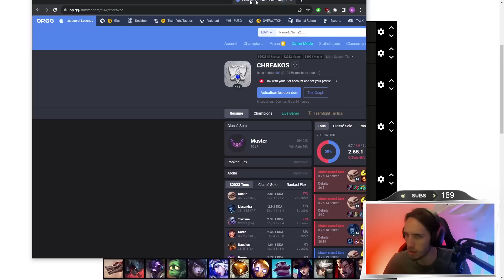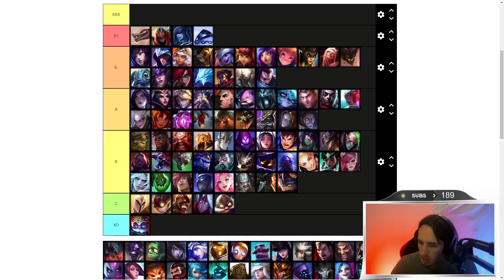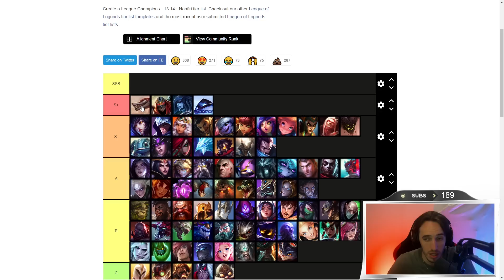TIERLIST MIDLANE 13.14 LOL - NAAFIRI BROKEN ? - CKOIKÉFOR CHREAK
Rejoignez le discord (SOS Elo Hell)